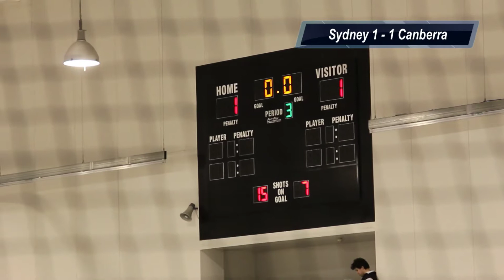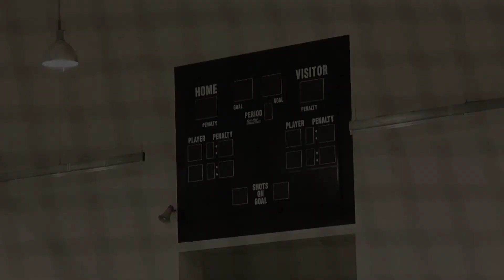Canberra Knights v Sydney Ice Dogs in Sydney - 20 Aug 2011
Let's hope that the AIHL discourage megaphones and vuvuzela horns next season.